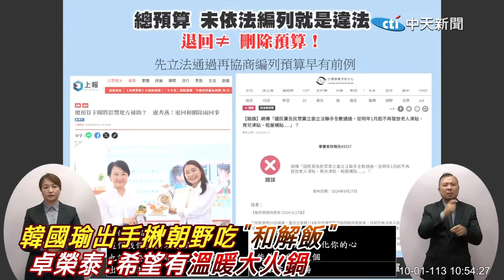總預算案"寫錯作業怪老師"神譬喻打臉卓榮泰硬拗! 韓國瑜揪朝野和解飯 卓榮泰喊話要吃溫暖大火鍋 邱鎮軍:別點到冷咖啡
責任小編:老大不小編/梓瑄編